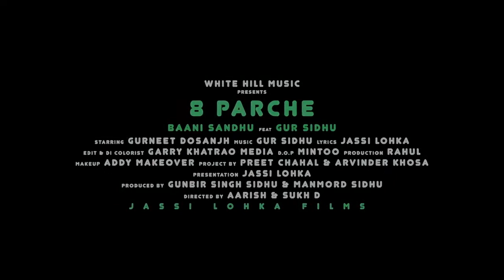Prachi Baani Sandhu Sare yaar tere Jatt Mundiya